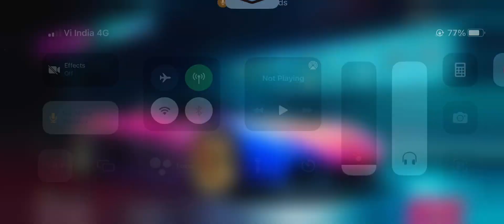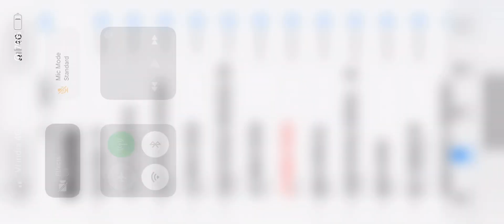3 November 2021